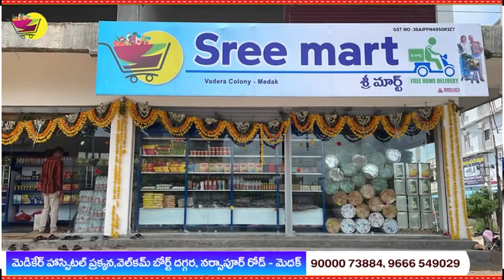మెదక్ లోని చేపలు అమ్ముకోవడానికి అనుమతులు ఇవ్వండని జిల్లా కలెక్టర్ ను కోరారు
మెదక్ పట్టణ ములోని చేపలు అమ్ముకోవడానికి అనుమతులు ఇవ్వండని జిల్లా కలెక్టర్ కు మొరపెట్టుకున్నా  జిల్లా కేంద్రం మత్స్య సహకార సంఘం సభ్యులు

Voice over ;-- నేడు జిల్లా కేంద్ర ములొని  జిల్లా సమీకృత కలెక్టరేట్ కార్యాలయంలో ప్రజావాణి కార్యక్రమంలో భాగంగా మత్స్యకారులు  అక్రమ  తైబజార్ వసూలు ఆపివేయ్యాలని జిల్లా కలెక్టర్ వినతిపత్రం  అందజేశారు